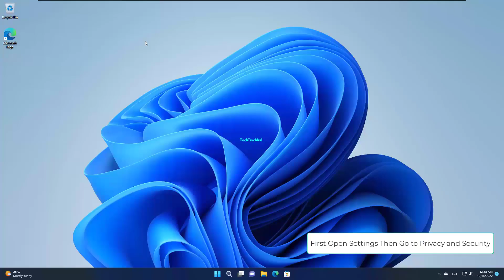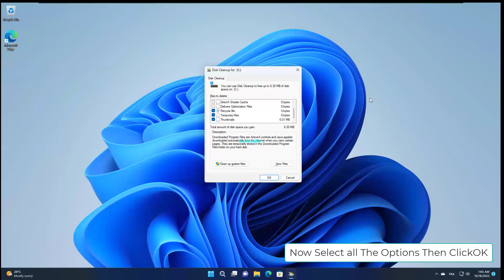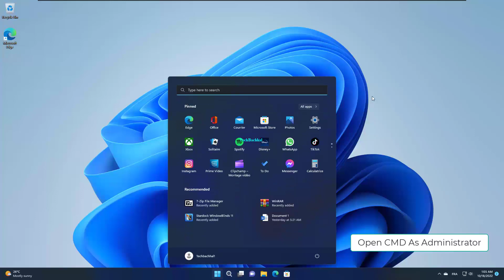Prime.exe Application Error on Windows 11 - 3 Fix How To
Qtwebengineprocess.exe and Prime.exe application error in Windows 10/11
Prime.exe Application Error issues commonly appear on IBM ThinkPad 570 MT 2644 programs when the necessary file is damaged or missing as a result of malware infestation. Running a malware scan to remove any viruses or corruption errors from the system is the best approach to resolve these problems. In rare circumstances, the EXE files themselves can be changed to solve the issue.
We will lead you through various troubleshooting techniques in this post that have been successful for other users who have encountered the Prime.exe program problem on their Windows operating systems. We advise you to go through the approaches first to determine what could be causing the problem in your particular situation before moving on to the appropriate troubleshooting technique.
The most frequent cause of PRIME.EXE file issues, googleupdatecore.exe application error, werfault.exe application error windows, or fulltrustnotifier.exe application error, the application was unable to start correctly 0xc0000007b windows 10, which are frequently observed at Product Recovery CD-ROM for IBM ThinkPad 570 MT 2644 program starting, is that the file is either missing or damaged (by malware or a virus). In most cases, replacing your EXE file will resolve these problems. Additionally, if your PRIME.EXE problem was brought on by a malware infestation that has since been eliminated, we advise conducting a registry scan to remove any erroneous file path references that the harmful software may have produced.
The EXE extension is most frequently used for Windows Executable File formats, also known as Executable Files. You may get the most recent file versions for almost all Windows versions, including some for Windows 10, from the list below. Please click the "Request" button to have our staff retrieve any PRIME.EXE versions that are not currently in our database.

00:00 Intro
00:07 Offline Antivirus Scan
01:30 Disk Clean up
02:08 system Files Scan
CMD : sfc /scannow
03:00 Outro